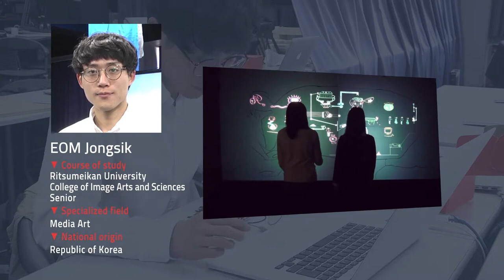Student Voice 02：College of Image Arts and Sciences,Ritsumeikan University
■Name：EOM Jongsik
■Course of study：Ritsumeikan University College of Image Arts and Sciences
■Specialized field：Media Art
■National origin：Republic of Korea